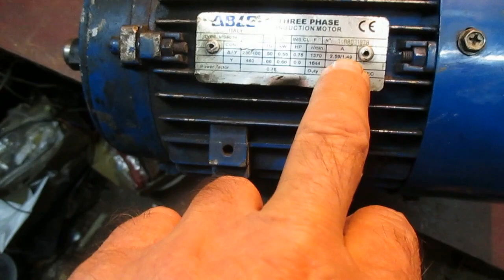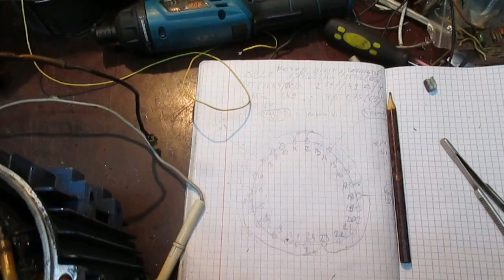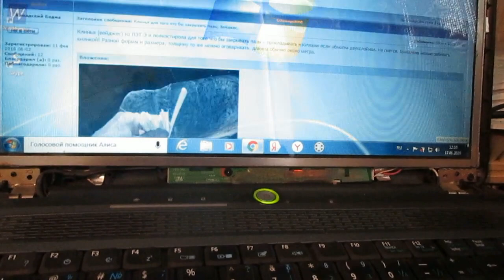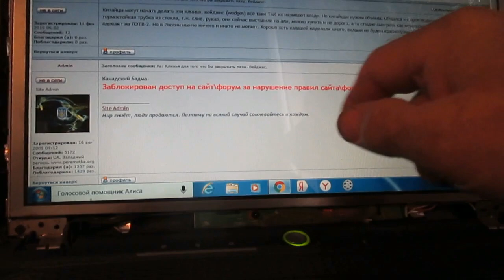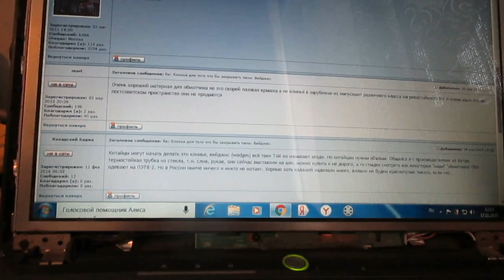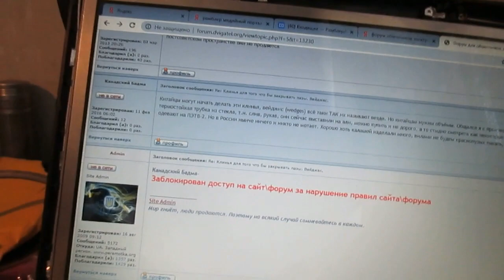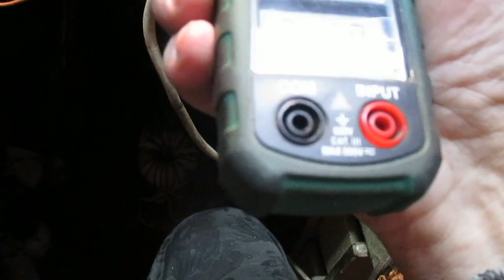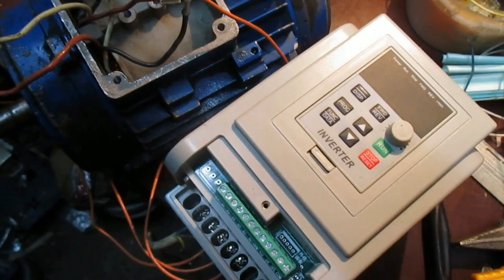Перемотка трёхфазного асинхронного мотора.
Перемотка трёхфазного асинхронного мотора.  Работа с частотника. Ссылка на форум обмотчиков